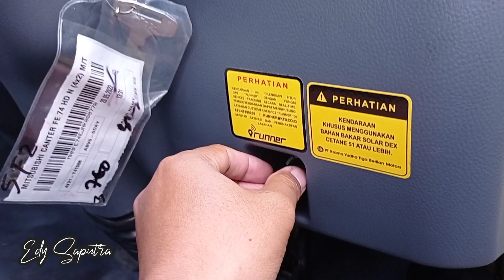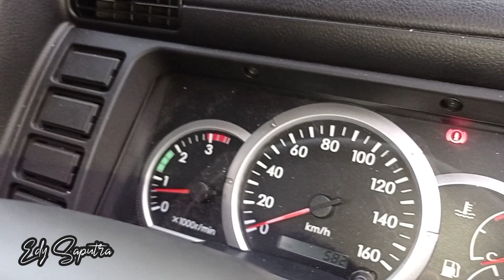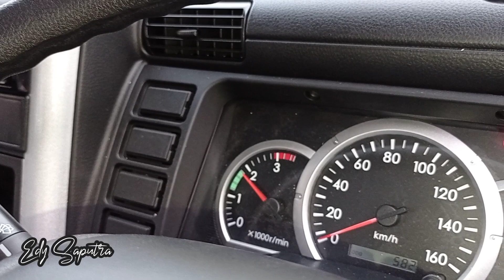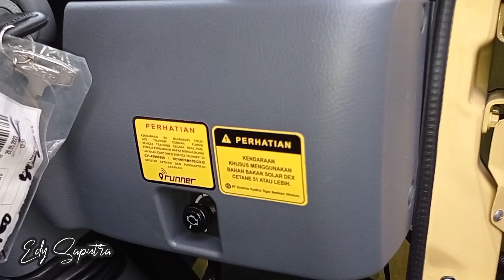Canter Euro 4 II Rpm bisa naik sendiri tanpa injak Pedal GAS